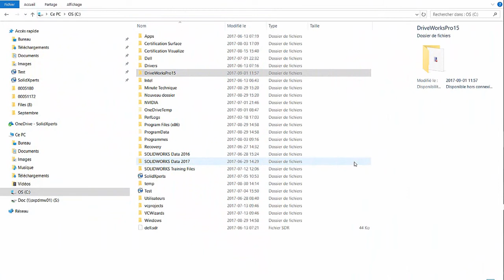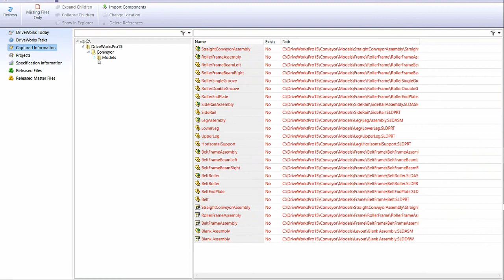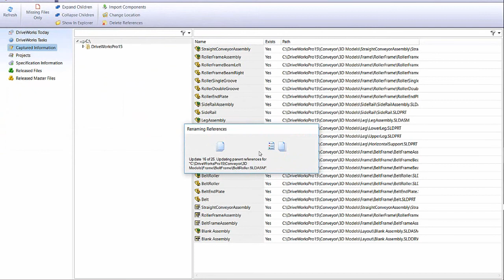Reference DriveWorks 03 2018 FR